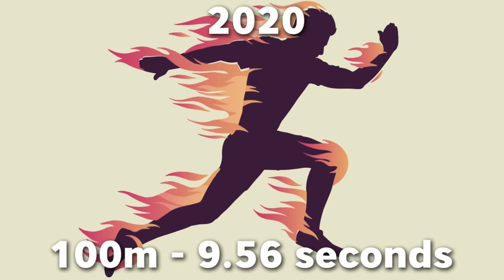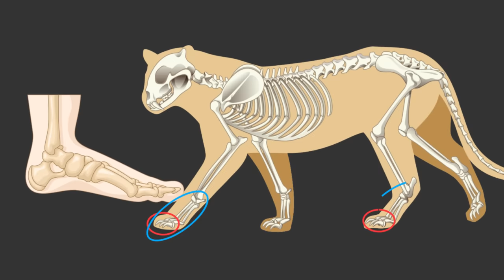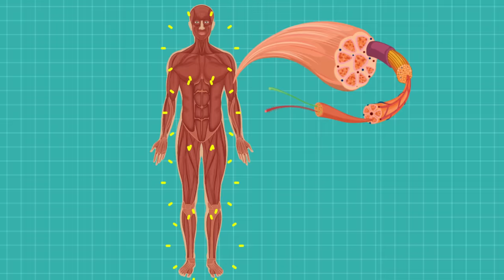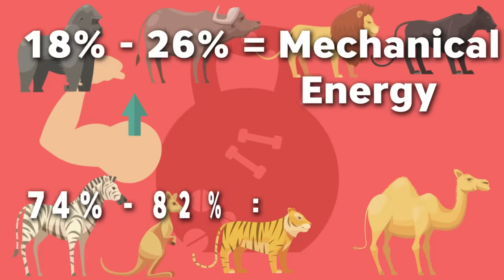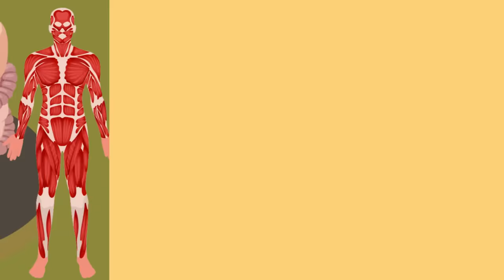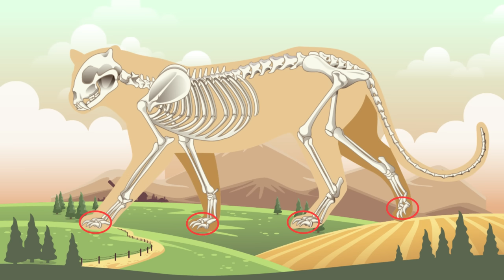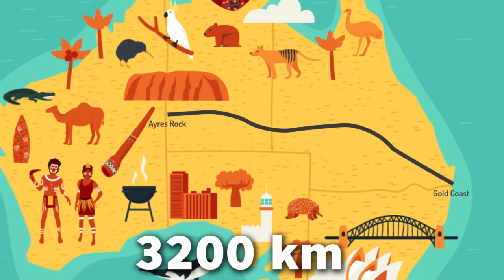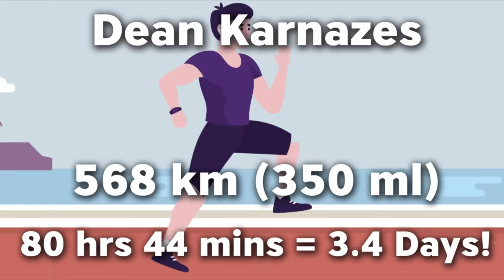How Fast Humans Can Theoretically Run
Anatomically, humans are not the strongest or toughest of all creatures but one thing we are good than any other mammal on planet Earth is our endurance running. So in this video we will talk about: How Fast Humans Can Theoretically Run? Why We Have No Fur?  Who is the Best Marathon Runner in the Animal Kingdom?

I was planning to do it as 2-3 mini-series but crammed into one as it is more engaging. Topics in this video are:
- Why We Have No Fur?
- Who is the Best Marathon Runner in the Animal Kingdom?

Sannu